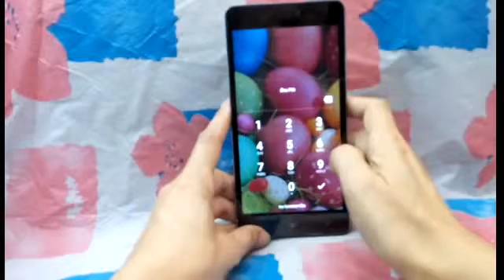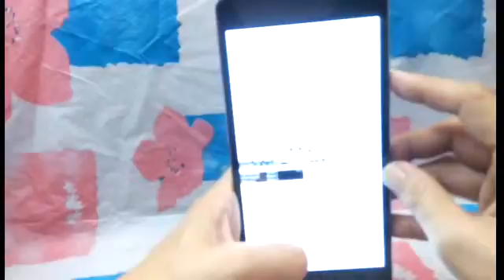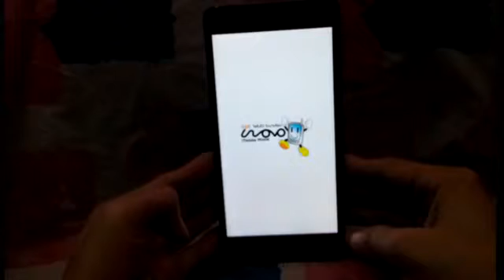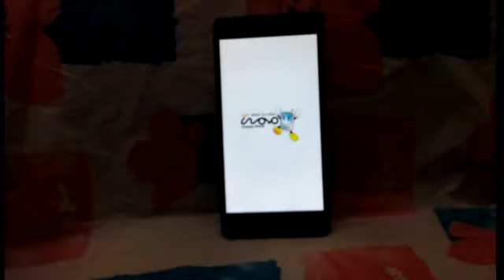hard reset โทรศัพท์มือถือ inovo I 612 E5 ลืมรหัสผ่าน เครื่องล็อค รีเซ็ต ฟอร์แมต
hard reset โทรศัพท์มือถือ inovo I 612 E5  ลืมรหัสผ่าน เครื่องล็อค รีเซ็ต rreset ฟอร์แมต format เครื่องค้าง ล้างเครื่อง ล้างโปรแกรม เครื่องติดรหัสผาน